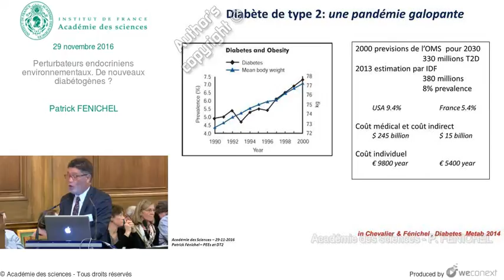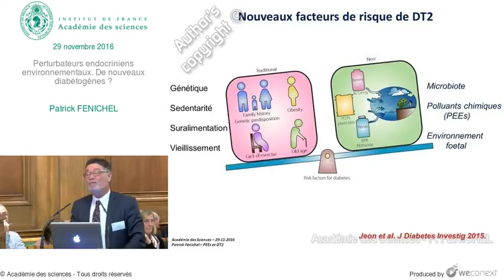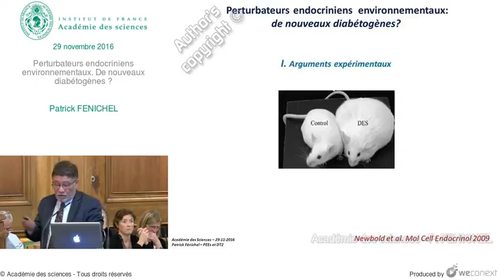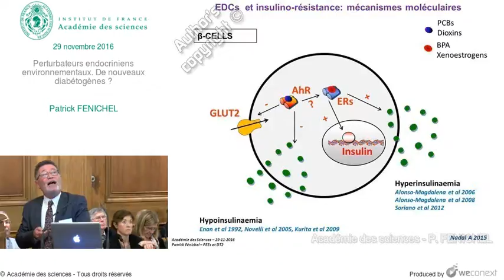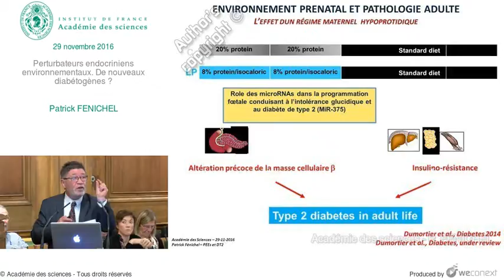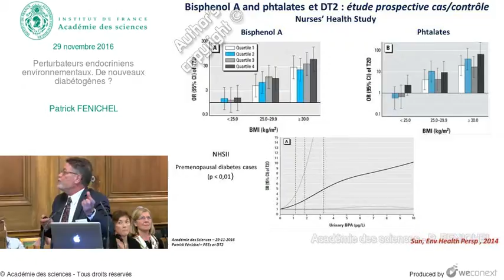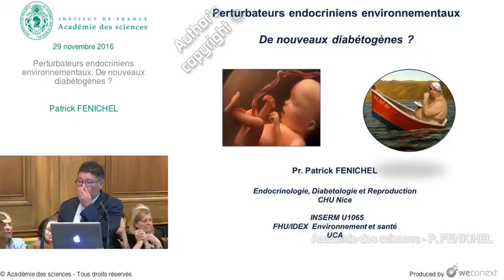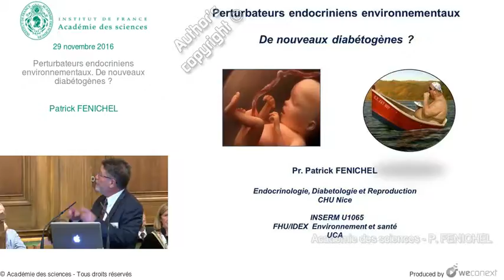[Conférence] P. FENICHEL - Perturbateurs endocriniens environnementaux. De nouveaux diabétogènes ?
00:00:00 Introduction
00:00:19 Diabète de type 2: une pandémie galopante
00:02:18 La physio-pathologie du diabète de type 2
00:05:01 Nouveaux facteurs de risque de DT2
00:05:57 Origine développementale des pathologies chroniques adultes DOHAD
00:07:51 Perturbateurs endocriniens environnementaux [PEEs] : de nouveaux diabétogènes ?
00:09:14 L’exposition à des polluants chimiques perturbateurs endocriniens est-elle impliquée dans la progression explosive de l’obésité et du diabète de type 2 ?
00:09:49 Arguments expérimentaux
00:10:38 Souris mâle adulte
00:11:20 Exposition périnatale
00:12:01 L’exposition per-gravidique au bisphénol A perturbe l’homéostasie glucidique chez les mères et chez la descendance mâle adulte
00:13:44 Altération fonctionnelle de la cellule beta : mécanismes moléculaires
00:15:01 EDCs et insulino-résistance : mécanismes moléculaires
00:16:01 Dioxines et perturbations métaboliques : rôle de aryl hydrocarbur receptor [AhR]
00:17:13 Epigenetics: a molecular link between environmental factors and T2D
00:17:58 Méthylation des sites CPGs des promoteurs des gènes cibles
00:18:57 L’effet d'un régime maternel hypoprotidique
00:20:52 Arguments épidémiologiques
00:20:54 Expositions aigües accidentelles aux POPs
00:21:39 Medical conditions among adult offspring prenatally exposed to diethylstilbestrol [DES]
00:22:23 POPs et diabète de type 2 : études transversales
00:22:48 PEEs non persistants et DT2 : études transversales
00:23:16 Bisphenol A and phtalates et DT2 : étude prospective cas/contrôle
00:28:13 Peut-on faire des recommandations avant et pendant la grossesse ?
00:28:11 Questions - réponses